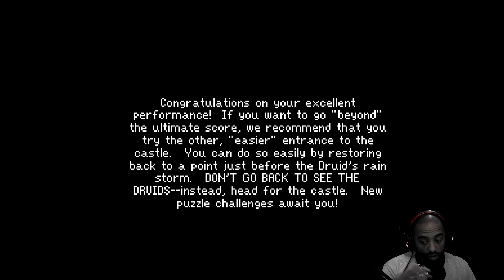This Wedding is a Sham - KQ6: Heir Today... - Ep. 17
The finale of this game. We confront the Vizier and save the princess... after at least one mistake :P